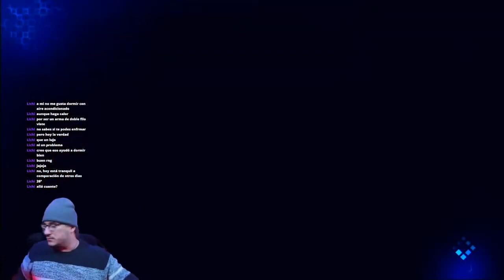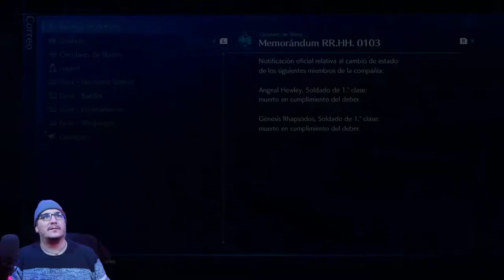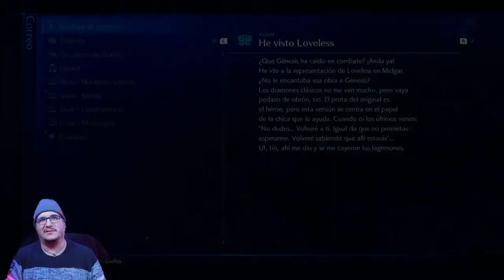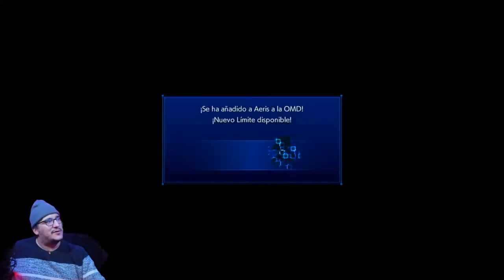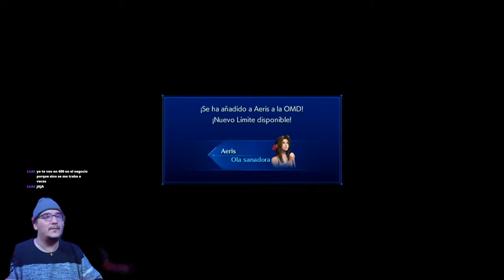🎮CRISIS CORE FINAL FANTASY VII REUNION🔴DIRECTO Resubido🔴SWITCH | Español #3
🖥️Mi PC:
↪ Procesador: Intel Core i7-12700F 4,9GHz
↪ Placa base: Gigabyte Z690 AORUS ELITE
↪ Mem. Ram: 64gb G.Skill Trident Z RGB DDR4 4400
↪ Refrigeración: MSI MAG CORELIQUID C360
↪ Fuente de Alimentación: Enermax Revolución87+ 850W Modular 80 Plus Gold
↪ Tarjeta Grafica: Gigabyte GeForce RTX 3060 VISION OC 12GB GDDR6 Rev 2.0
↪ Almacenamiento solido: 3 Samsung 980 SSD 1TB PCIe 3.0 NVMe M.2
↪ Almacenamiento mecánico: Seagate Barracuda 3.5" 8TB SATA 3 / 2 Toshiba P300 3.5" 3TB 7200 RPM SATA
↪ Gabinete: Enermax Thormax Giant USB 3.0

🎙 Micrófono 1 ↪
🎙 Micrófono 2 ↪
🖱️Mi ratón ↪
⌨️Mi teclado ↪
🎧 Cascos que uso actualmente ↪
🎮Adaptador que uso para mandos SWITCH ↪